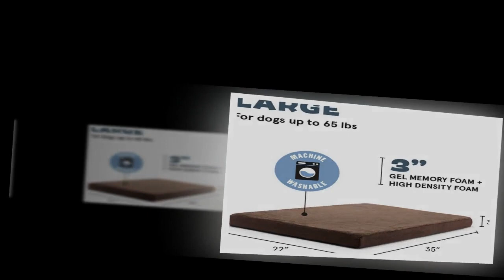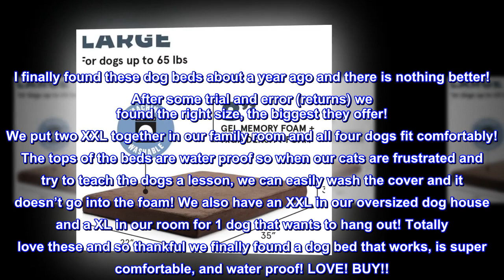Barkbox Memory Foam Platform Dog Bed | Plush Mattress for Orthopedic Joint Relief (Large, Espresso)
Perfect Size for Your Pup: Our large platform dog bed is 35” x 22” x 3" and comfortably fits breeds like Corgi, Australian Shepard, Bulldog, and other similarly sized dogs up to 65 lbs.
High-Quality Comfort: The therapeutic cooling gel memory foam comforts your dog by relieving body aches, joint pain, hip dysplasia, and arthritis.
Water-Resistant & Machine-Washable Cover: Keep your dog’s bed looking and smelling fresh and clean. The water-resistant, zippered cover slides off seamlessly for convenient clean!
The Modern Mattress Bed: This fabulous platform mattress bed will quickly become your pup’s favorite. With both therapeutic and cooling memory foam, this bed is easy to step into and even easier to fall asleep on. And, every bed comes with a free toy and some BARK magic, so your pup is bound to love it. Just make sure to give the mattress up to 72 hours to fully expand.
100% Happiness: From the makers of BarkBox, this bed and all of our other products are made by dog people to make dogs and their people the happiest they can be. And with U.S-based customer support, we’re always here to help.
BEST DOG BED
We currently have 4 German Shepherd rescues! We have gone through soo many dog beds over the last 15 years- torn to shreds, peed on by the cats, lose their fluff etc. I finally found these dog beds about a year ago and there is nothing better! After some trial and error (returns) we found the right size, the biggest they offer! We put two XXL together in our family room and all four dogs fit comfortably! The tops of the beds are water proof so when our cats are frustrated and try to teach the dogs a lesson, we can easily wash the cover and it doesn’t go into the foam! We also have an XXL in our oversized dog house and a XL in our room for 1 dog that wants to hang out! Totally love these and so thankful we finally found a dog bed that works, is super comfortable, and water proof! LOVE! BUY!!